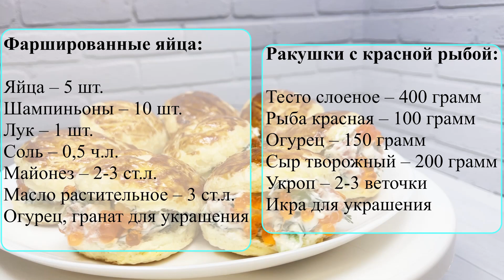Закуски на Новый год 2023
Закуски на Новый Год 2023 🎄🎄🎄 Самые вкусные, простые и красивые закуски на новогодний стол! Праздничные закуски на Новогодний стол.

Фаршированные яйца:

Огурец, гранат для украшения

Ракушки с красной рыбой:

Тесто слоеное дрожжевое – 400 грамм
Рыба красная – 100 грамм
Огурец – 150 грамм
Сыр творожный – 200 грамм
Укроп – 2-3 веточки
Икра для украшения